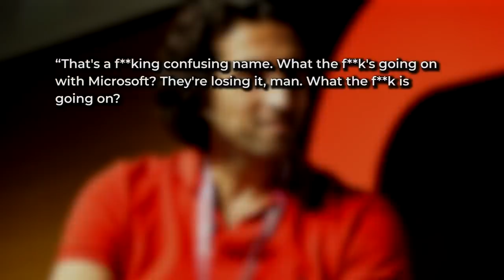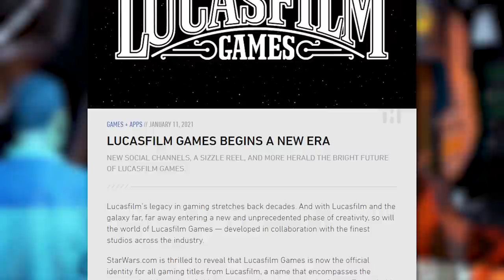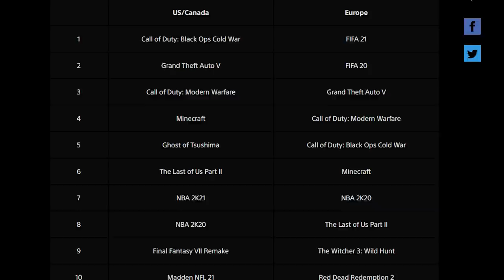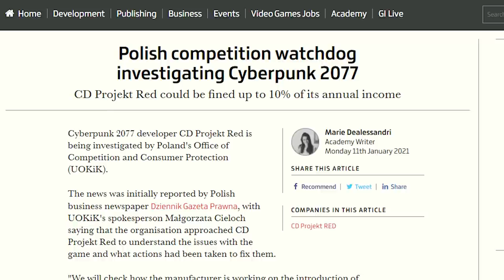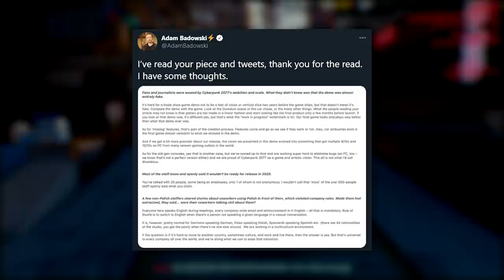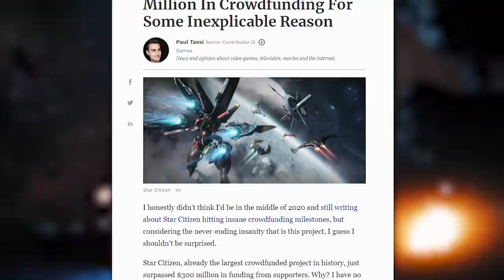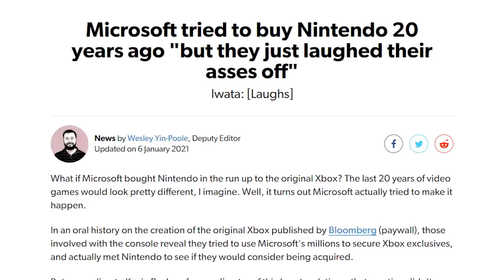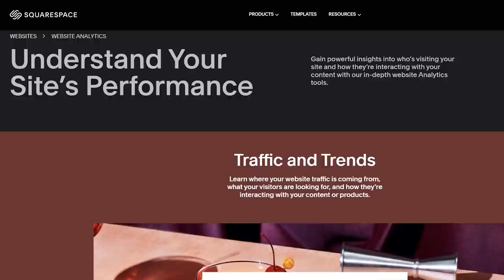Star Wars, Indiana Jones and Cyberpunk | This Week In Videogames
Let's see if this sucks or not.
Sources:
Edited by Austin @ausomehd
Skill Up Gaming Facebook Page!